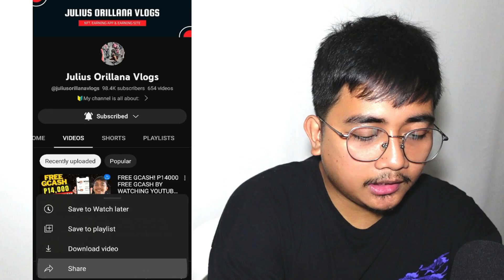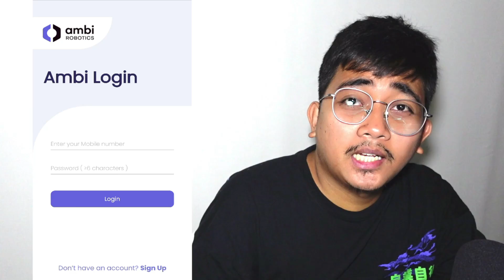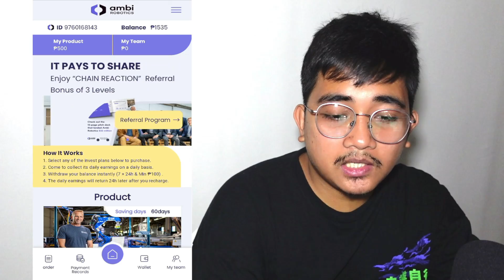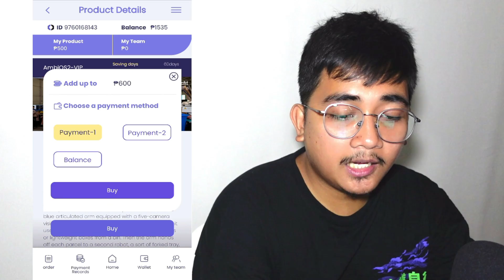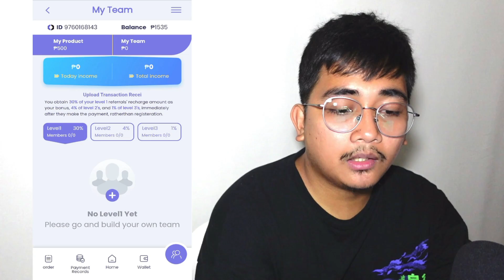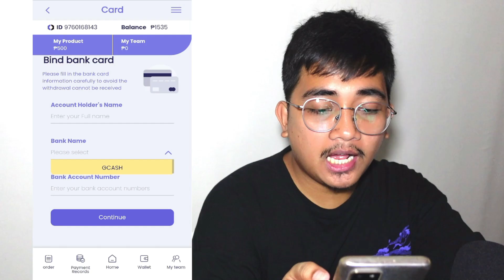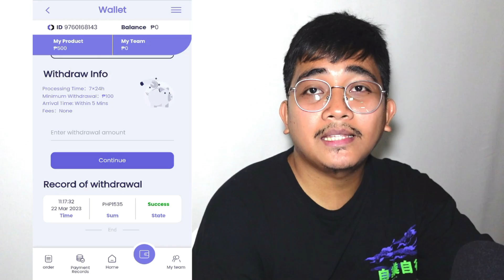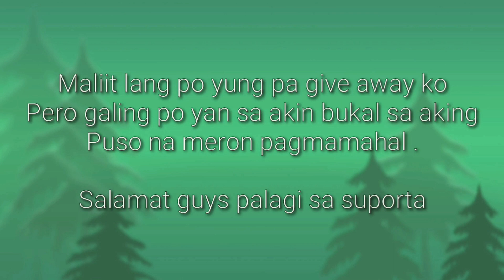Free Gcash Earning App For Gcash 2023! 1500 Pesos Recieved Agad Agad! Earn Money Online Gcash Payout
📍📍 508439
📍📍 508439
📍📍 508439

earning app
2023 earning app
casual earn app legit
paano kumita sa gcash
earn money
earn money app
paano mag cash out sa gcash
earning apps
sheep park legit